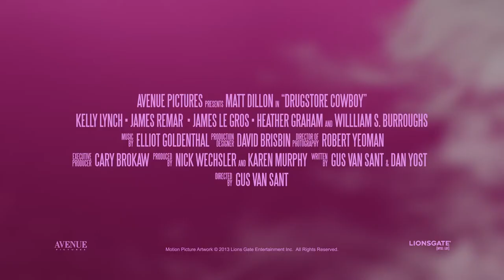Drugstore Cowboy (1989) Trailer (2013)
Drugstore Cowboy (1989)

Matt Dillon, Kelly Lynch, Heather Graham, William S. Burroughs